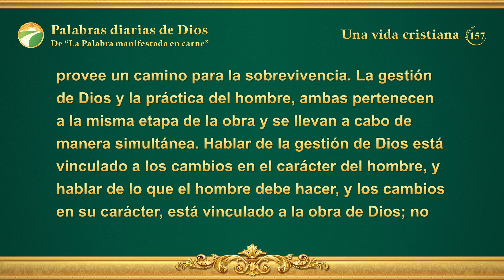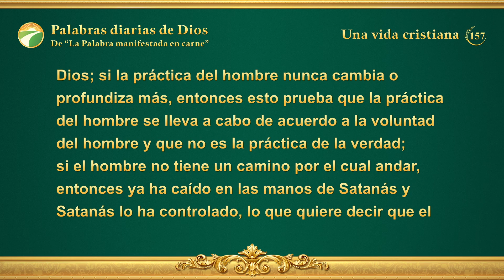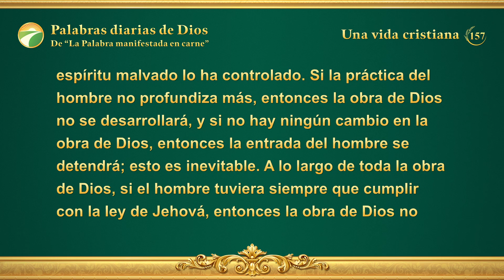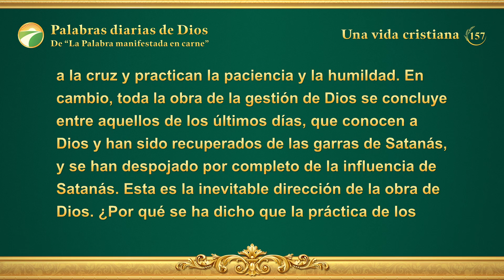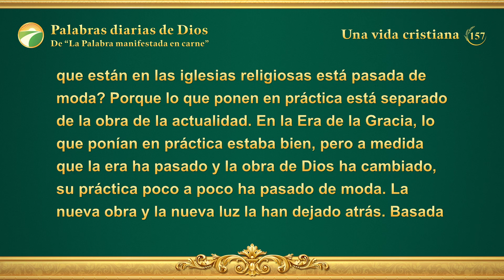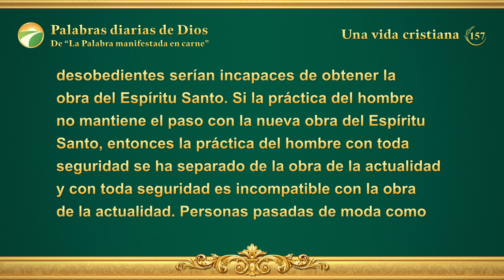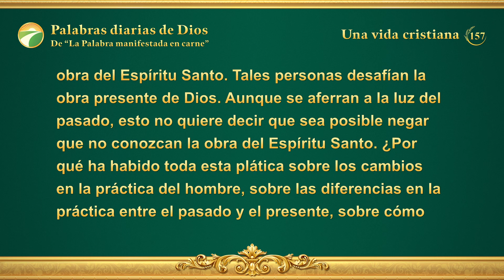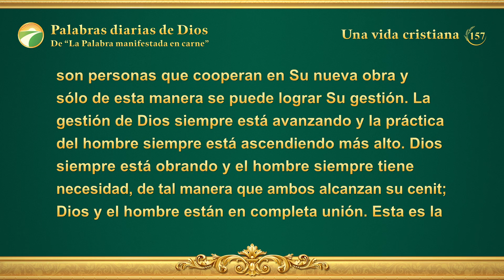Palabras diarias de Dios: Conocer la obra de Dios | Fragmento 157